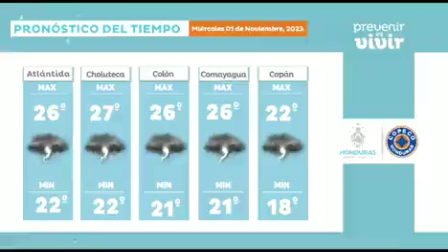Pronóstico del tiempo hoy 1 de noviembre de 2023.